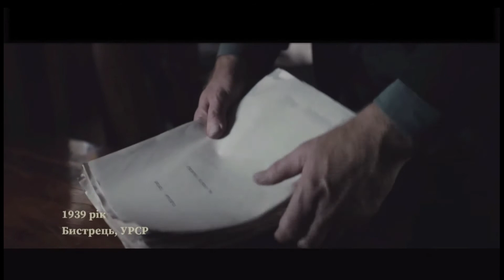Vinsenz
Casting - Media Casting Agency
- Vyacheslav Nechay Kuchynskyy
- Zyma Elena

Director
- Jan Kidawa Błoński

Producer
- Anna Palenchuk